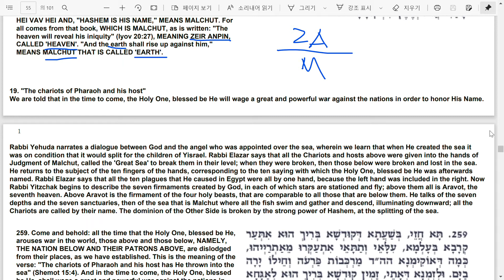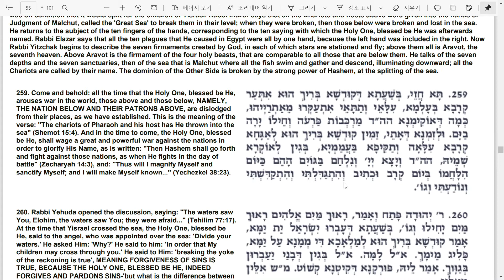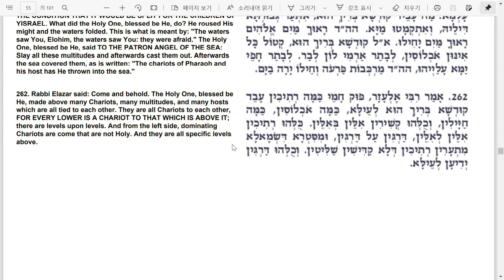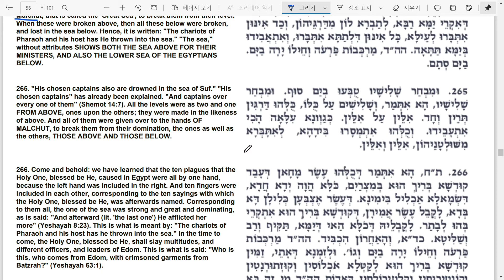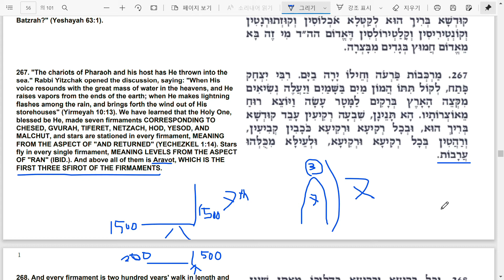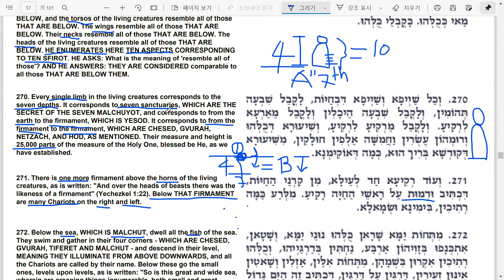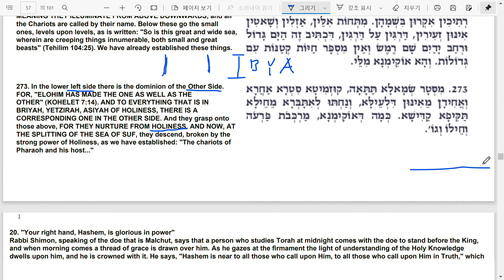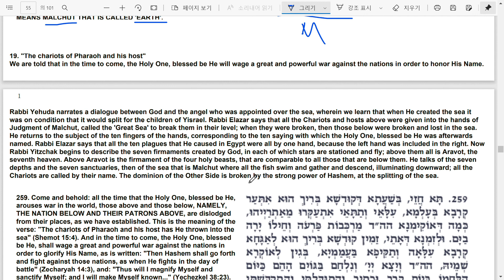조하르서 - 출애굽기 - Beshalach 파트19: 파라오와 그의 군대의 전차들(The chariots of Pharaoh and his host)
출애굽기(Shemot) Beshalach 부분에 대한 조하르서(Sefer HaZohar)의 해석을 읽고 이해해 봅니다.